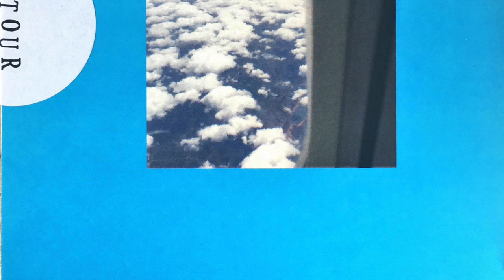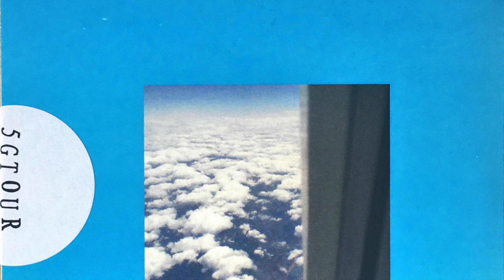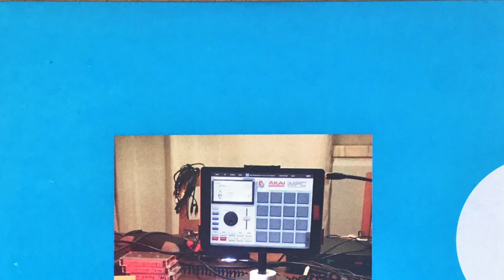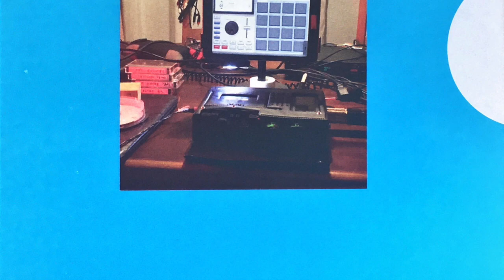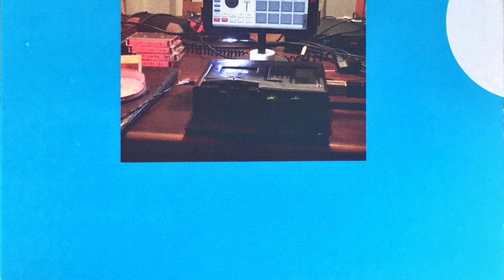John T. Gast - BAD